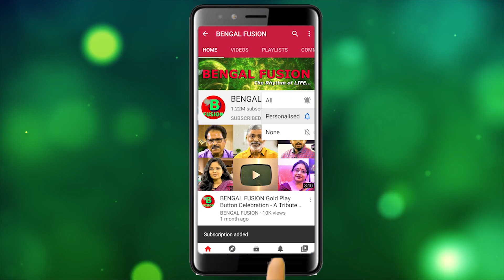দাঁত ও মাড়ির স্বাস্থ্যরক্ষায় কোন টুথপেস্ট দিয়ে কিভাবে দাঁত মাজবেন? | Dr Piyal Banerjee | EP 1102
Dental and oral health is an essential part of your overall health and well-being. Poor oral hygiene can lead to dental cavities and gum disease and has also been linked to heart disease, cancer, and diabetes. Maintaining healthy teeth and gums is a lifelong commitment. The earlier you learn proper oral hygiene habits — such as brushing, flossing, and limiting your sugar intake — the easier it’ll be to avoid costly dental procedures and long-term health issues.

দাঁতের এবং মুখের স্বাস্থ্য আপনার সামগ্রিক স্বাস্থ্য এবং সুস্থতার একটি অপরিহার্য অংশ। দুর্বল মৌখিক স্বাস্থ্যবিধি দাঁতের গহ্বর এবং মাড়ির রোগের দিকে পরিচালিত করতে পারে এবং এটি হৃদরোগ, ক্যান্সার এবং ডায়াবেটিসের সাথেও যুক্ত। সুস্থ দাঁত এবং মাড়ি বজায় রাখা একটি আজীবন প্রতিশ্রুতি। যত তাড়াতাড়ি আপনি সঠিক মৌখিক স্বাস্থ্যবিধি অভ্যাস শিখবেন — যেমন ব্রাশ করা, ফ্লস করা এবং আপনার চিনির পরিমাণ সীমিত করা — এর ফলে পরবর্তী সময়ে দাঁতের নানাবিধ জটিল চিকিৎসা পদ্ধতি এবং দীর্ঘমেয়াদী স্বাস্থ্য সমস্যাগুলি এড়ানো তত সহজ হবে।

Dr. Piyal Bandyopadhyay
BDS (WBUHS)
Ex. House surgeon R.G.Kar Medical College & Hospital
Consultant Dental Surgeon
Dental World Barrackpore
Address - Gandhimor, Barrackpore (opposite to Barrackpore govt school)

Follow our New Brand Channel
BENGAL FUSION Beauty Secrets
Beautify Yourself